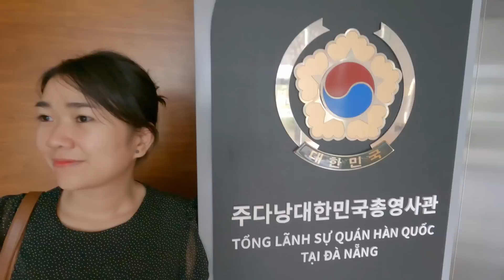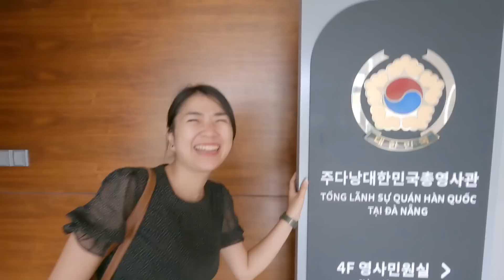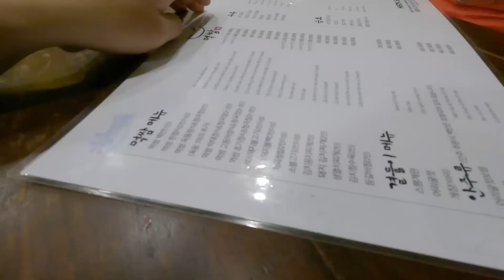다낭에서 아내의 한국행 비자가 나왔습니다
[다낭 파워링] 착용하고 다낭 맛집 & 스파 할인받으세요